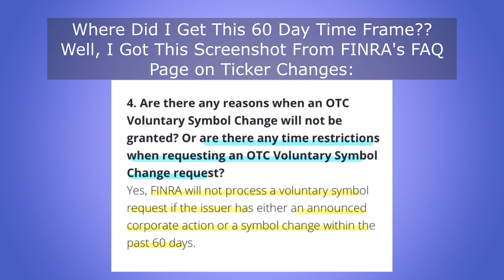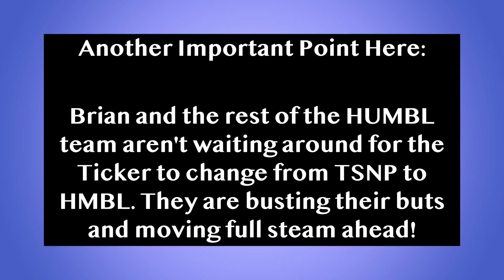TSNP HMBL Ticker Change WHEN?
$TSNP HUMBL When Can We Expect the Ticker Change?. Find Out Here!